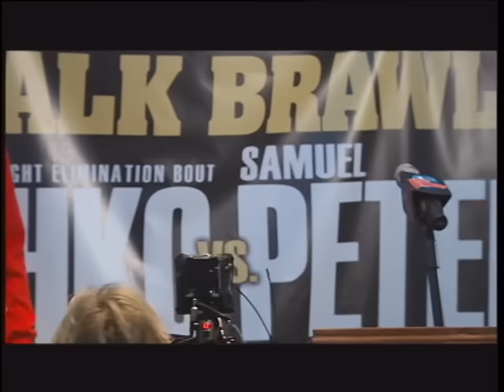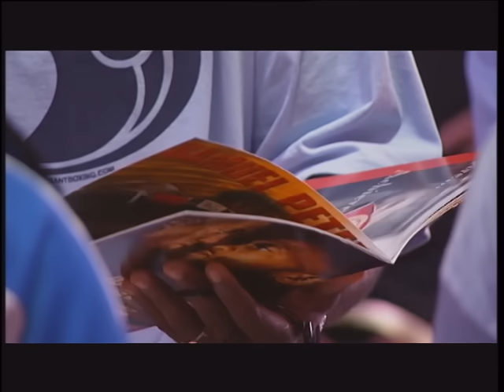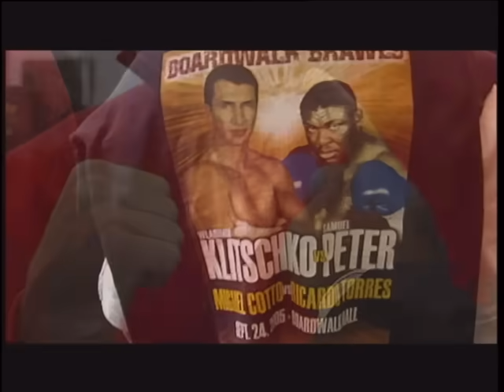ПИТЕРская история братьев Кличко - Документальный проект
Проект повествует о поединках обоих братьев Кличко с Сэмюэлем Питером. Напомним, что Владимир встречался с ним на ринге в 2005, а Виталий в 2008 году. Огромный резонанс среди любителей бокса во всем мире потребовал баталий Владимира в Атлантик-Сити. Питер троекратно посылал украинца в нокдаун, однако Кличко-младший три раза поднимался на ноги и все-таки выиграл по очкам. "ПИТЕРская история братьев Кличко" 11 сентября 2010 года стала предысторией к трансляции на "Интере" матча-реванша Владимир Кличко – Сэмюэл Питер.